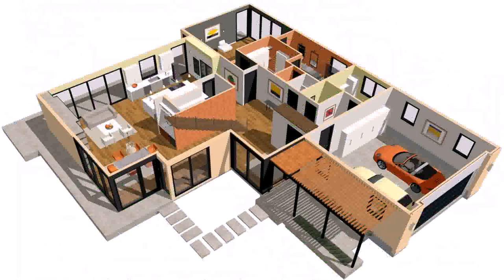Free House Plan Design In India (see description)